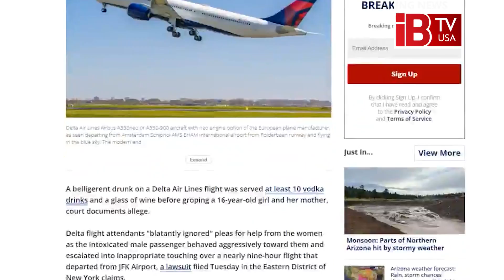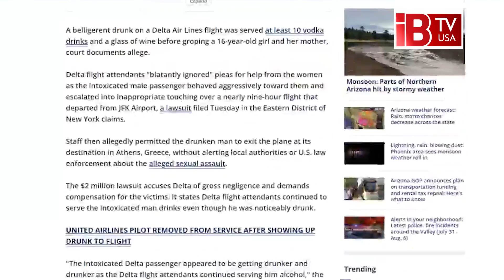উড়ন্ত বিমানে মা-মেয়েকে যৌ*ন হেনস্তা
Sexual harassment of mother-daughter in flight